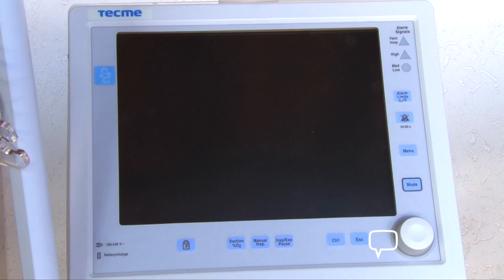SANTA CASA RECEBE NOVOS RESPIRADORES 06/05/2021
Santa Casa de Poços de Caldas recebe doação de novos respiradores. Saiba mais em nosso vídeo!